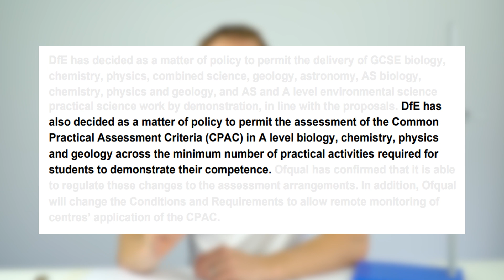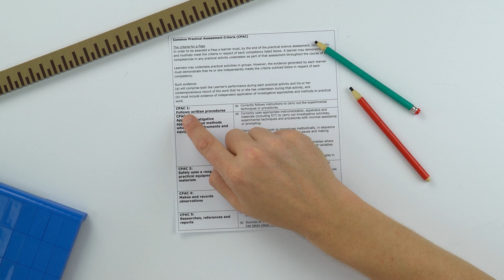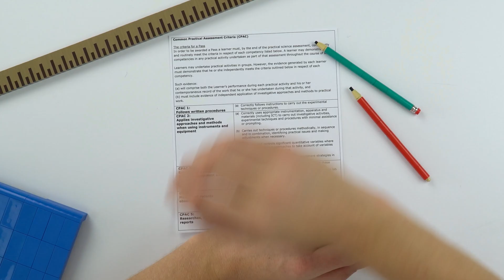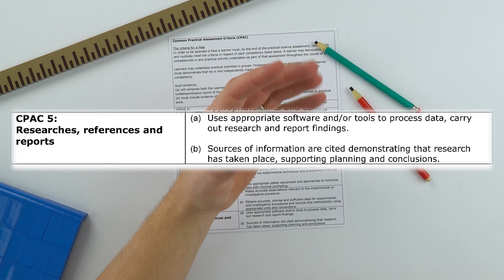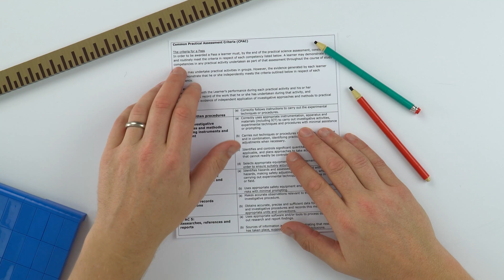A Level Physics Practicals - CPAC Changes for 2022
Studying A Level Physics? Taking exams in England in 2022? In Year 13? This video is for you!

In this video I go through the CPAC changes for the 2022 A Level Physics Practicals.

Lewis